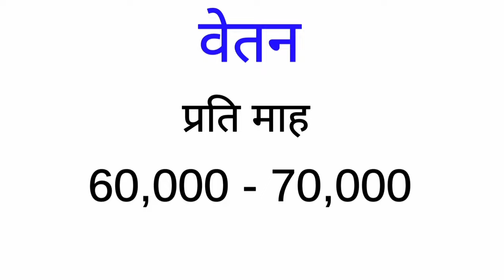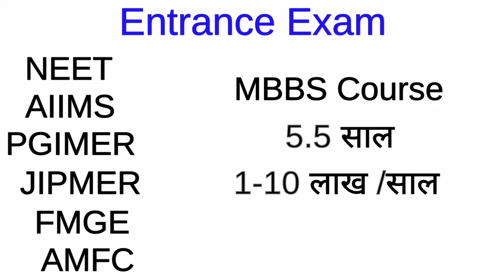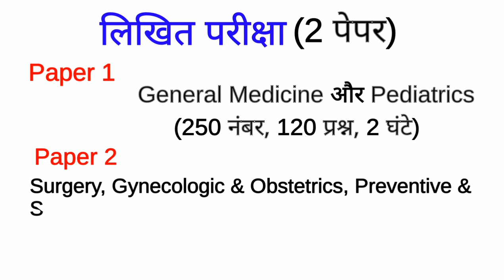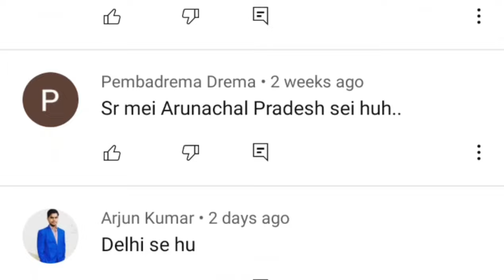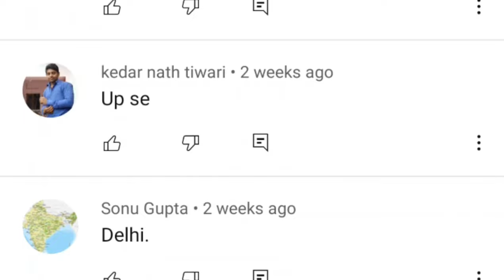Chief Medical Officer (CMO) Kaise bane - How to become chief medical officer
How to become chief medical officer: Chief Medical Officer कैसे बनते है, इन्हे कौन कौन से कार्य करने पड़ते है, कितना वेतन मिलता है, योग्यता क्या होनी चाहिए, भर्ती प्रकिर्या क्या होती है, उसका सिलेबस क्या होता है और इसके लिए आप वेकन्सी का कैसे और कहा पर पता करेंगे आदि बहुत से सवालो के जवाब आपको इस वीडियो में मिल जायेगे।

0:01 Introduction
0:36 CMO work
1:39 Chief medical officer salary
2:07 CMO qualification
3:10 Cmo age limit
3:22 Chief medical officer selection process
3:55 Chief medical officer syllabus
4:08 Chief medical officer interview
4:22 Chief medical officer vacancy

UPSC CM Syllabus

General Medicine

Cardiology
Respiratory diseases
Gastrointestinal
Genitourinary
Neurology
Hematology
Endocrinology
Metabolic disorders
Infections/communicable diseases
Nutrition/growth
Diseases of the skin (Dermatology)
Musculoskeletal system
Psychiatry
General
Emergency Medicine
Common poisoning
Snake bite
Tropical medicine
Critical care medicine
Emphasis on medical procedures
Patho physiological basis of diseases
Vaccines preventable diseases and non vaccines preventable diseases
Vitamin deficiency diseases
In psychiatry include-depression, psychosis, anxiety, bipolar diseases, and schizophrenia

Paediatrics

Common childhood emergencies
Basic new born care
Normal developmental milestones
Accidents and poisonings in children
Birth defects and counseling including autism
Immunization in children
Recognizing children with special needs and management
National Programmes related to child health

Surgery

General surgery
Urological surgery
Neuro surgery
Otorhinolaryngology E.N.T.
Thoracic surgery
Orthopedic surgery
Ophthalmology
Anesthesiology
Traumatology
Diagnosis and management of common surgical ailments
Pre-operative and post operative care of surgical patients
Medico legal and ethical issues of surgery
Wound healing
Fluid and electrolyte management in surgery
Shock patho-physiology and management

Preventive social and community medicine

Social and community medicine
Concept of health, disease, and preventive medicine
Health administration and planning
General epidemiology
Demography and health statistics
Communicable diseases
Environmental health
Nutrition and health
Non-communicable diseases
Occupational health
Genetics and health
International health
Medical sociology and health education
Maternal and child health
National programmes
Management of common health problems
Ability to monitor national health programmes
Knowledge of maternal and child wellness
Ability to recognize, investigate, report, plan, and manage community health problems including malnutrition and emergencies